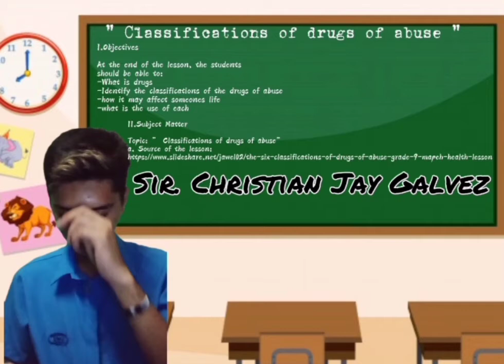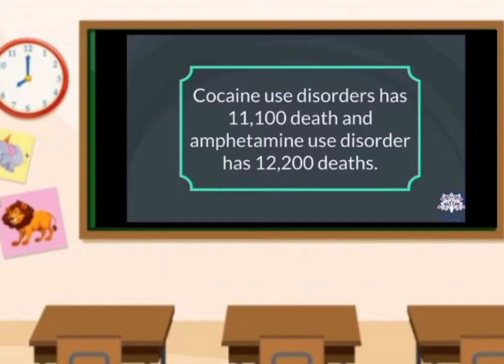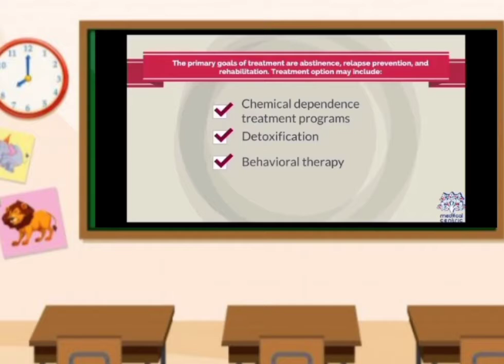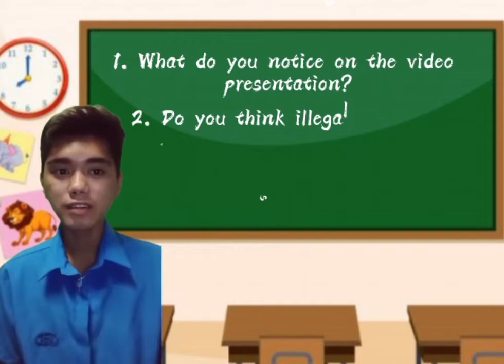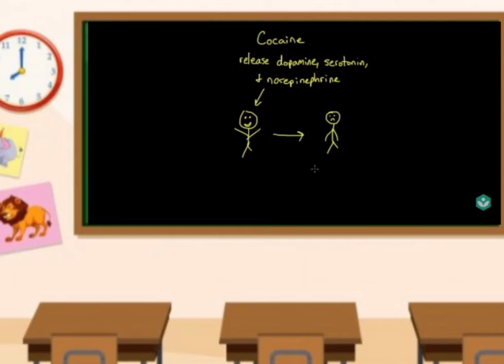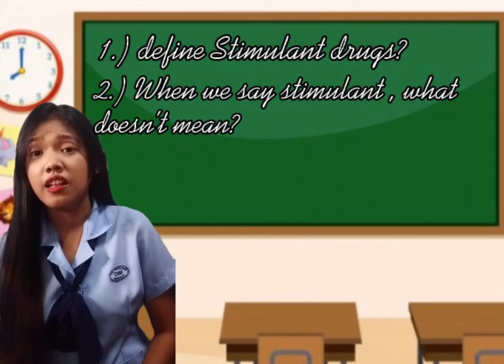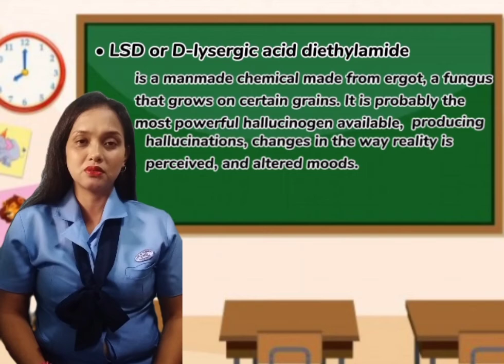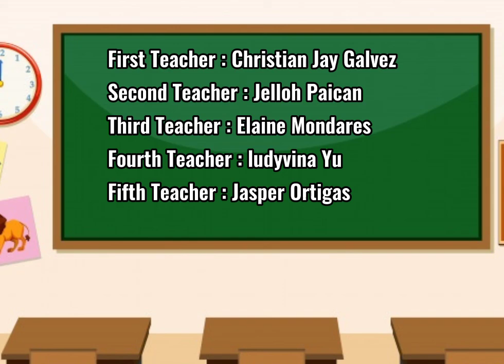Classifications of drugs of abuse (FIELD STUDY 2)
Demo Teaching Video Presentation
Subject : FIELD STUDY 2
Title : Classifications of drugs of abuse

Members:
Christian Jay Galvez
Jelloh Paican
Ellyn Barcial Mondares
Ludyvina Yu
Jasper Gallardo Ortigas